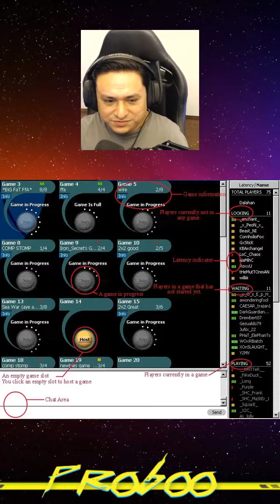¿Con qué juego te convertiste en Pc Gamer?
Age of Empires 2: The age of Kings marcó mi vida y fue cuando por fin conocí el hermoso mundo del PC Gaming y sobre todo la genialidad de poder jugar en línea.